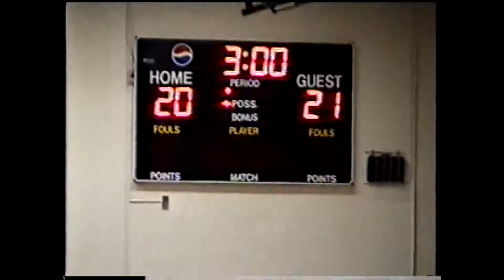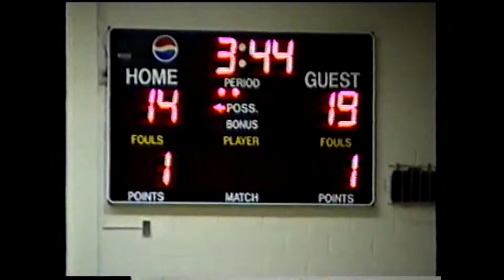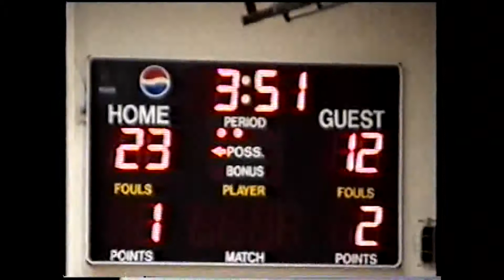NCC - Beekmantown - Plattsburgh Volleyball B S-F 2-21-02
North Country Cable captures this Section VII Class B volleyball semi-final battle, 2002